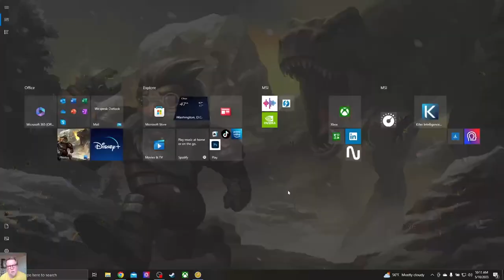Banished CC Mod S3E14: Expanding Lakeside, Rice Planters Built, Archaeology Center & Sugar Refinery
With your support, let's make GRUMPY GNOME GAMING a family-friendly channel for gaming playthroughs, tutorials, and live streaming.

Welcome to Little Pangaea, the settlement for our Season 3 Banished with the Colonial Charter (CC) Mega Mod 0.06.

* New Minimalist Approach
* Small Map - Adam & Eve Start
* Closed Borders - Denying Nomads
* Expanding Lakeside District
* New Shanties & 3 Rice Planters Built
* Archaeology Center & Sugar Refinery